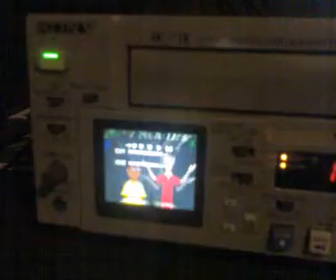youtube video 5Sn9-Q6X1LM